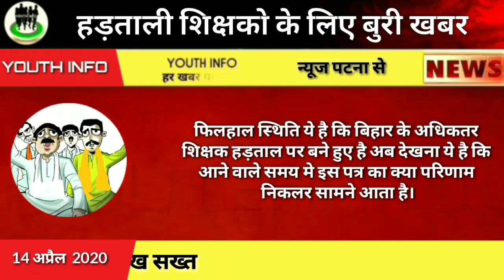सरकार ने दिया हड़ताली शिक्षको को झटका।Niyojit teacher latest news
पत्र डाउनलोड करने के लिए नीचे लिंक पर क्लिक करे